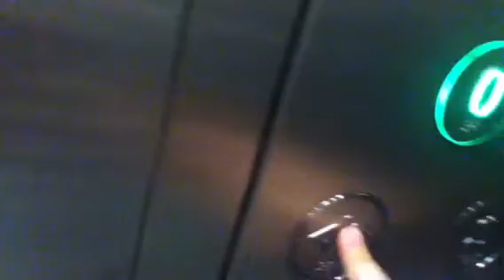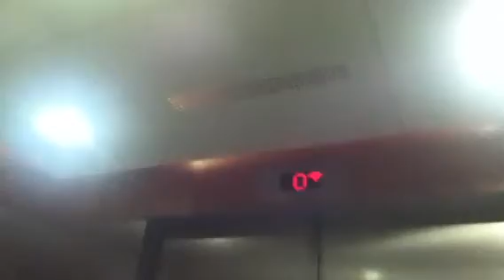Electra talking traction elevator at IKEA in rishon letzion (Lobby Elevator)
The lobby elevator